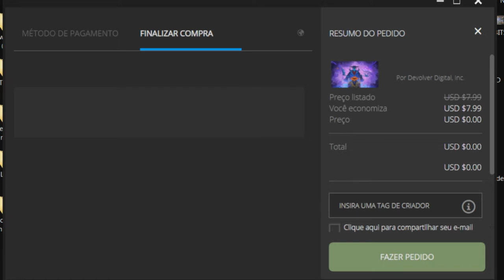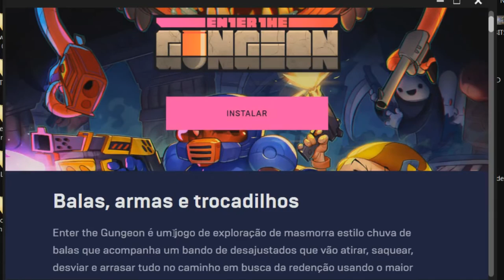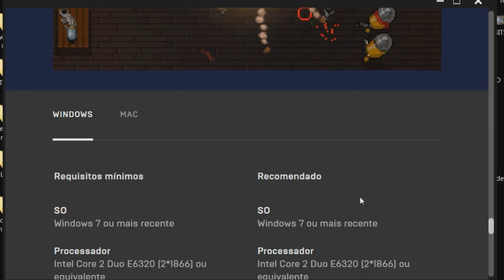games gratis na conta